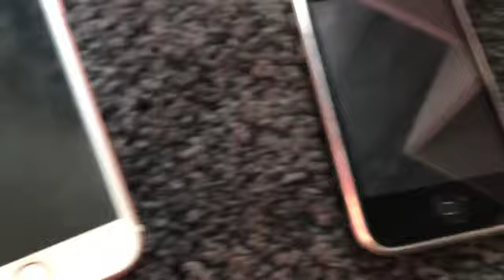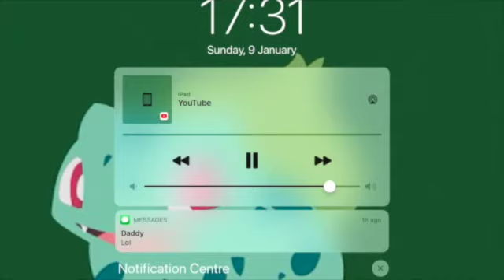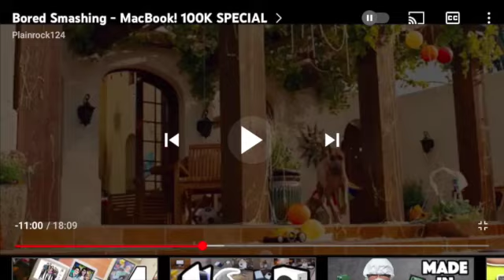bored smashing iphone 5 100k viewers special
thanks for 100k viewers